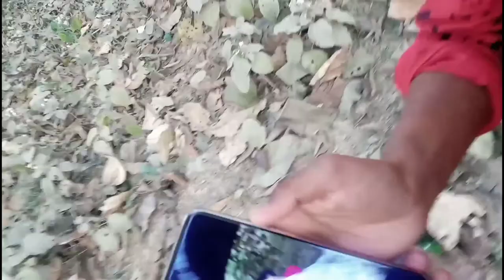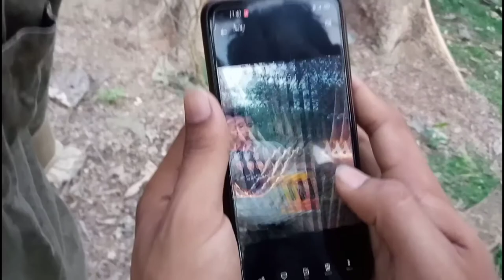photo shoot📸।। dhamja forest।।photo shoot vlog।।manoj sarkar।।2021।।vlog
instagrame link.

                            🙏Thanks🙏